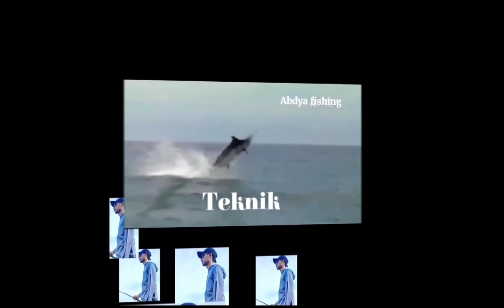EMPAT ANGLER VS GT MOSTER di perairan laut Blang Pidie Aceh barat daya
EMPAT ANGLER VS GT MOSTER di perairan laut Blang Pidie Aceh barat daya /Lokasi spot perairan Laut Aceh barat daya/lure jig 80 gram kedalaman laut 35 m./Vidio direkam 7 may 2017.